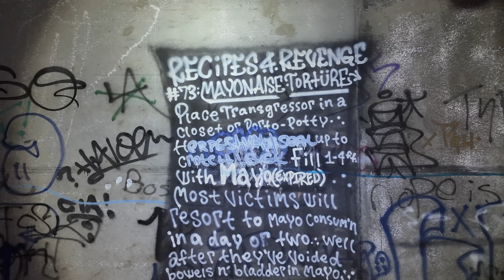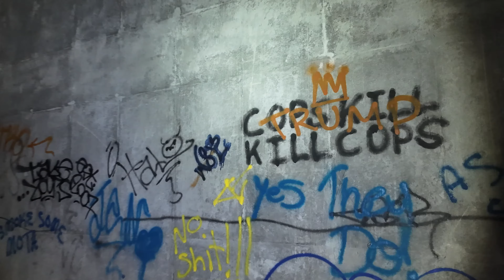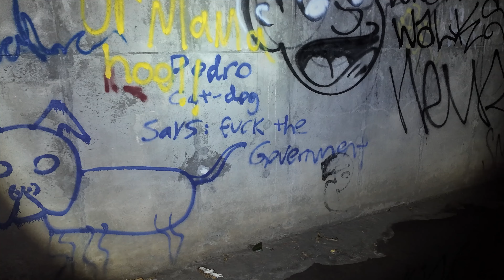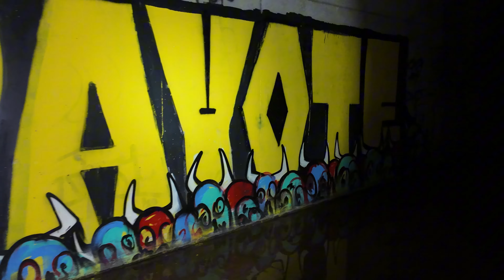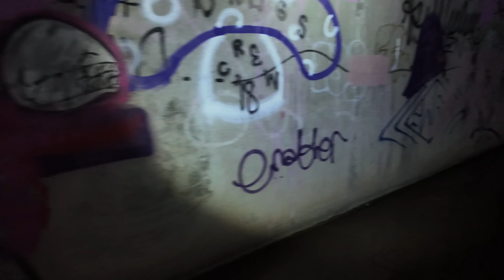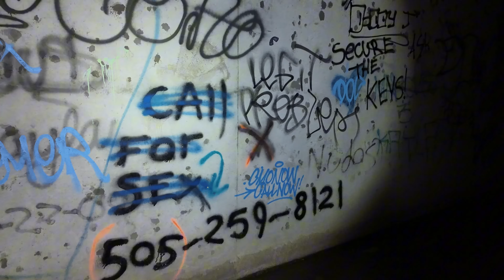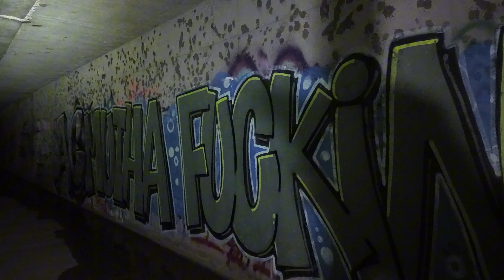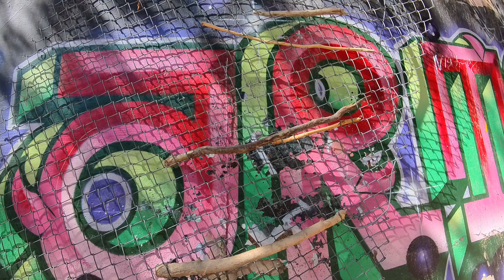Leaving Hell's Gate Tunnel (Part 2) - Albuquerque, NM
I entered the Hell's gate tunnel in Albuquerque, New Mexico on October 3rd, 2024. This video is the 2nd part when I was leaving the tunnel. There was only one way in and one way out. The tunnel is sealed and it is said that is banned because of the dark events that happened there. They talked about witch rituals and Satan worshipping. The is the second part of the journey, when unexplained sounds where heard. Check out the first part: